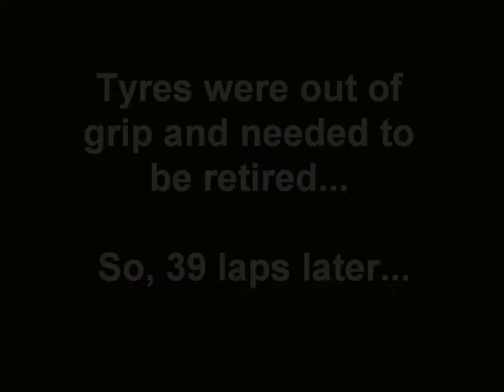RS Trackday 8 June 2013 | 2:39.377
5th trackday with super worn FZ201 semi-slicks.
Decided to run them, rape them, and retire them to make way for fresh rubber in October.

Massive fun doing 39 laps in the 3 hour time slot.
Endurance